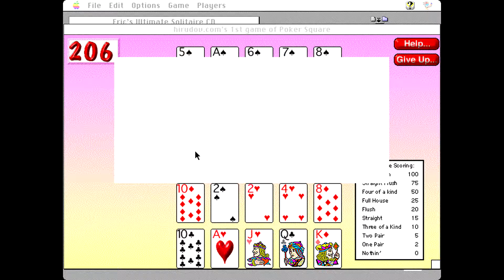Apple Macintosh Longplay - Eric's Ultimate Solitaire CD - Poker Square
Full playthrough of the card game Eric's Ultimate Solitaire CD for Apple Macintosh computers. Played is the Poker Square Solitaire. Music added for better experience and is not coming from the computer. Enjoy.